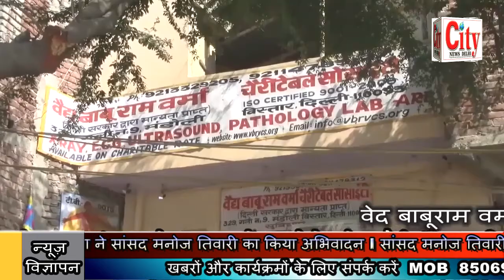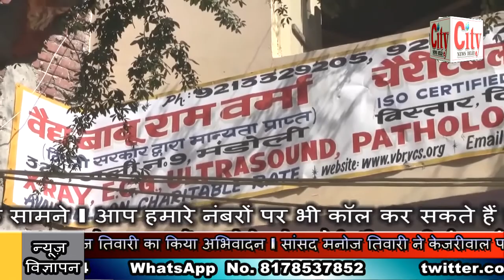CITY NEWS DELHI -शास्त्री पार्क फ्लाईओवर पर सांसद मनोज तिवारी ने की शिरकत l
पूर्वी दिल्ली के शास्त्री पार्क फ्लाईओवर पर सांसद मनोज तिवारी ने की शिरकत l बीजेपी कार्यकर्ता और क्षेत्रीय जनता ने सांसद मनोज तिवारी का किया अभिवादन l सांसद मनोज तिवारी ने केजरीवाल पर साधा निशाना l शास्त्री पार्क फ्लाईओवर के उद्घाटन पर सांसद मनोज तिवारी को दिल्ली सरकार ने नहीं दिया था न्योता l इसी बात को मद्देनजर रखते हुए बीजेपी कार्यकर्ताओं ने सांसद मनोज तिवारी का किया अभिवादन l भारी संख्या में बीजेपी के कार्यकर्ता रहे मौजूद l सोशल डिस्टेंसिंग का नहीं किया गया पालन l शास्त्री पार्क फ्लाईओवर पर भी जाम की स्थिति बनी रही l